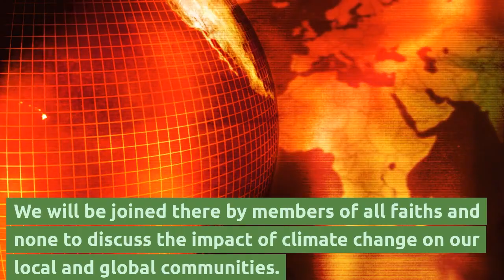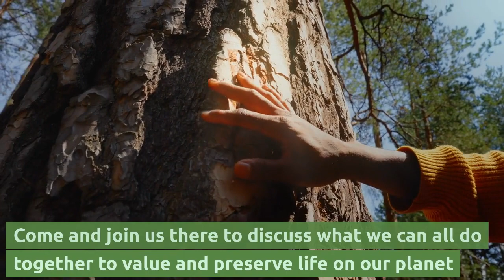Climate Change & Interfaith Communities